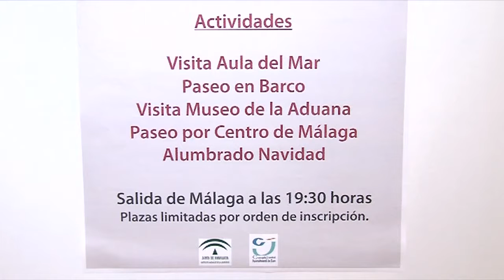VIAJE A MÁLAGA 221217 NOT5